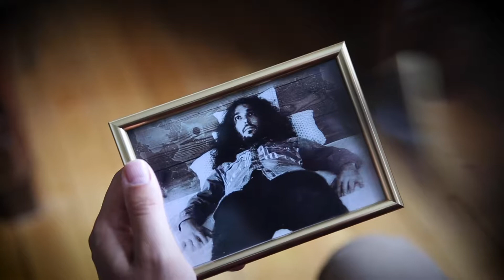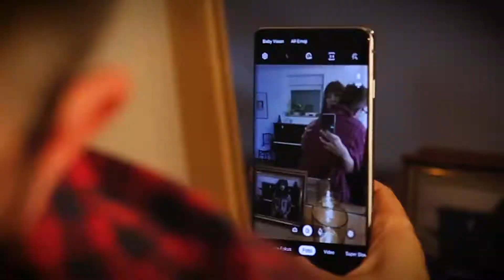2880 Filmfestival - f3-fettfilmfactory - Throwback Thursday - Gespensterfilm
Entstanden im Rahmen des 2880 Grand Prix du Film 2019. Titel und Genre werden zugelost und das Team hat 48 Stunden Zeit einen Film zu drehen.